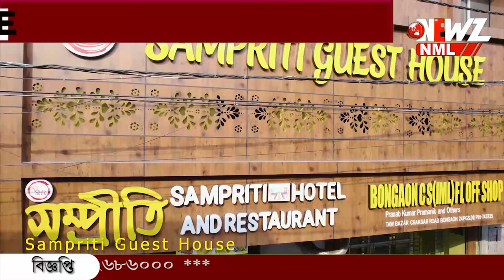প্রচার মঞ্চ থেকে কু'কথা। বেঁধে মারার নিদান বিজেপি নেতার।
প্রচার মঞ্চ থেকে কু'কথা। ছাপ্পা ভোট দিতে এলে পোস্টে বেঁধে মারার নিদান বিজেপি নেতার। 'ভোটের ময়দানে টিকে থাকতে এসব বলছে' পাল্টা তৃণমূল।